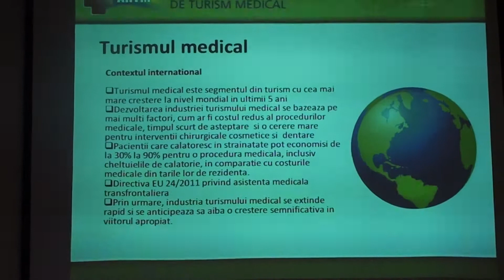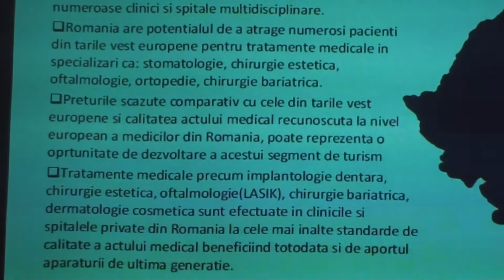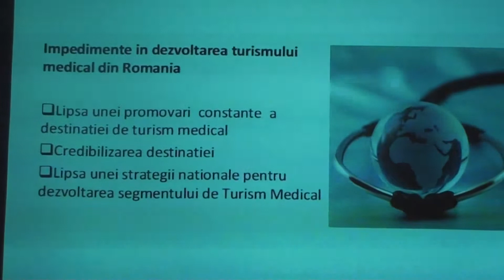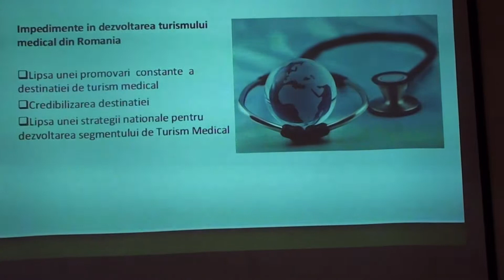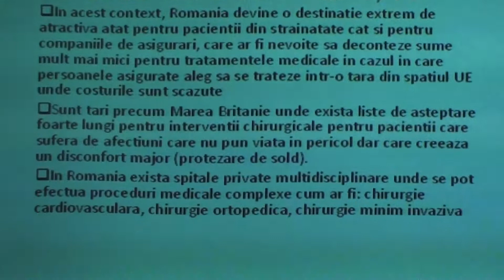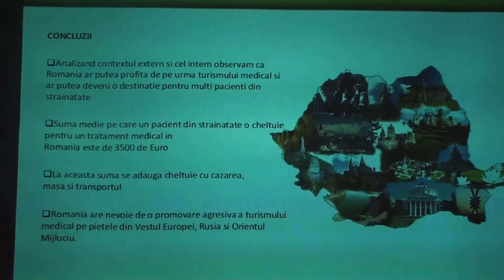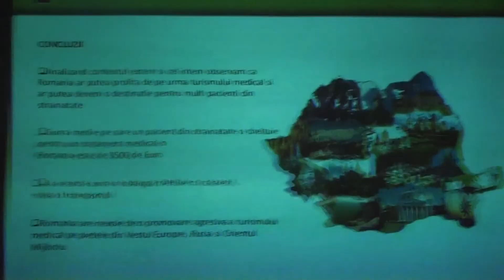Forumul International pentru Turismul de Sanatate ep.4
21-23 martie 2014
Alexandru Constantin - Presedinte Asociatia Romana de Turism Medical